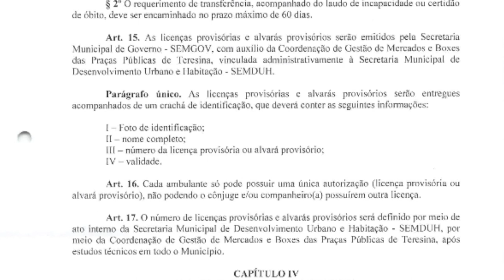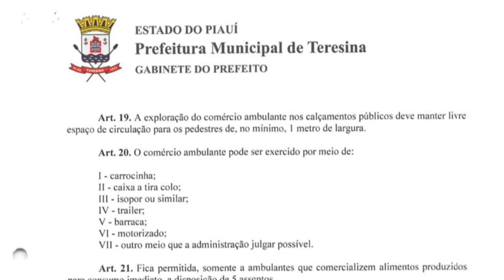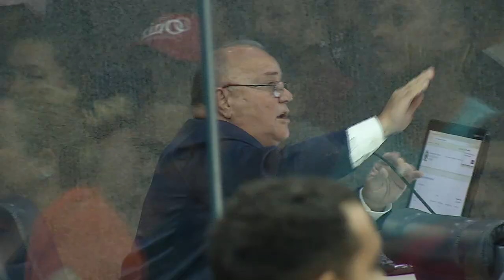Entenda o projeto da PMT enviado à Câmara sobre a presença de ambulantes nos espaços públicos